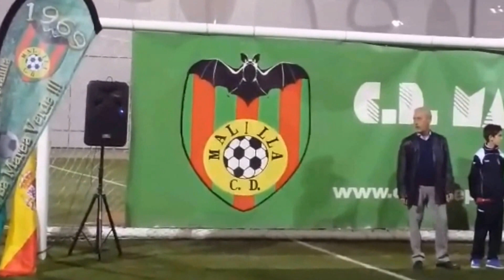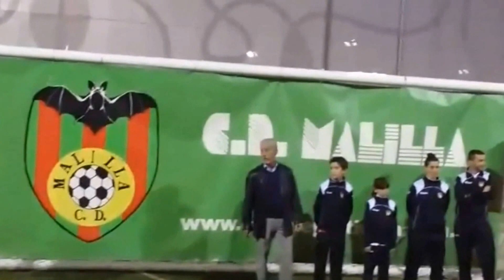YACO LARA - PRESENTACIÓN HIMNO FUERZA MALILLA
Himno Fuerza Malilla interpretado por Yaco Lara
Autor: Yaco Lara
Presentación en C. D. Malilla Escuela de Fútbol
Valencia 11 de diciembre 2015